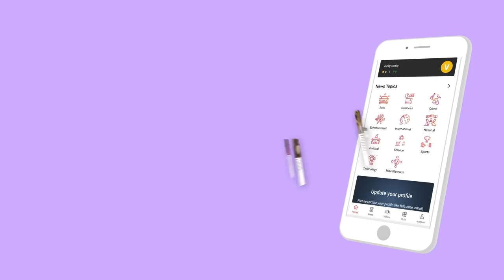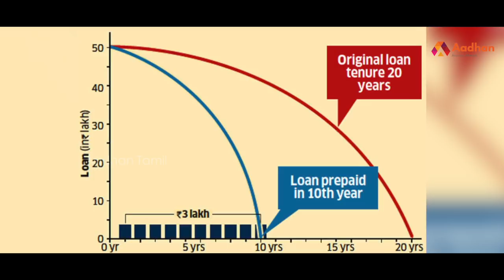பாஜக மக்களிடம் செல்வாக்கு பெறுகிறதா? | Aadhan Tamil